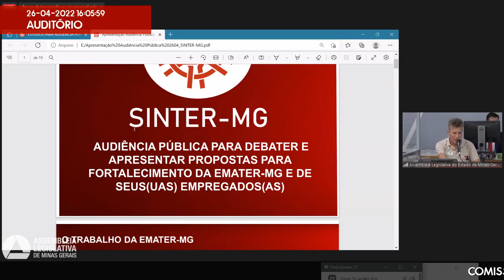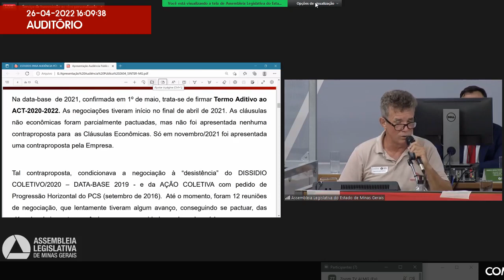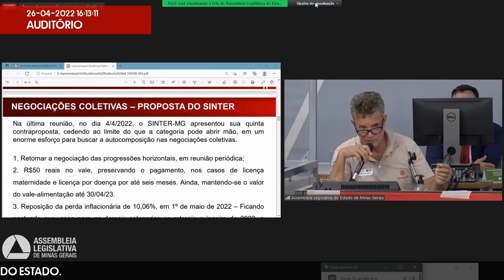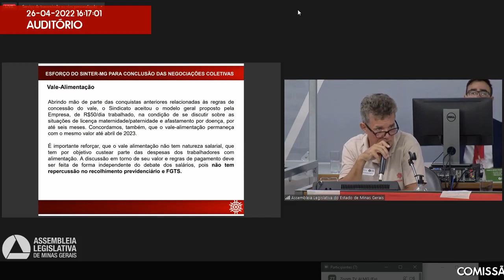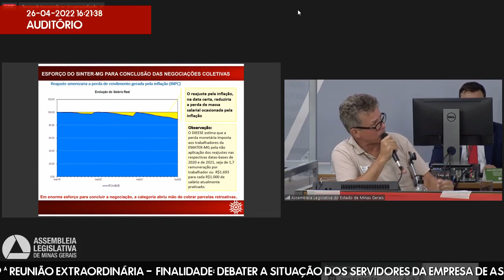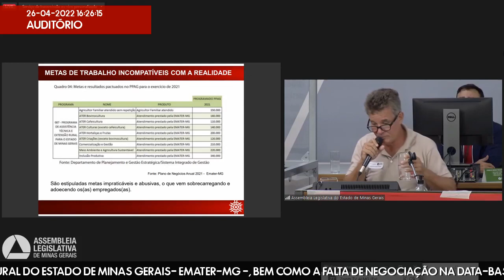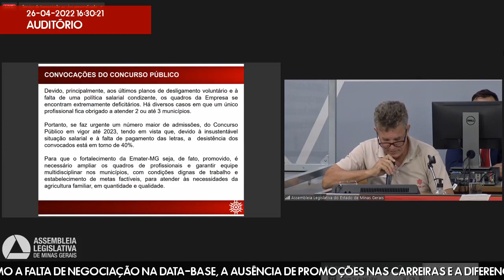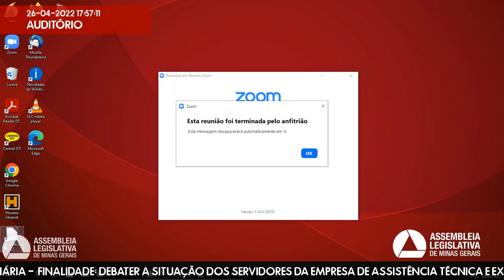26/04/2022 15:40 - Comissão de Administração Pública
Finalidade da audiência: Debater a situação dos servidores da Empresa de Assistência Técnica e Extensão Rural do Estado de Minas Gerais- Emater-MG -, bem como a falta de negociação na data-base, a ausência de promoções nas carreiras e a diferenciação de benefícios comparados com os demais servidores do Estado.